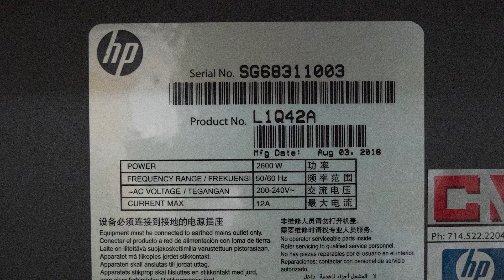HP Scitex FB750 | Grand Format Printer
SN: SG68311003